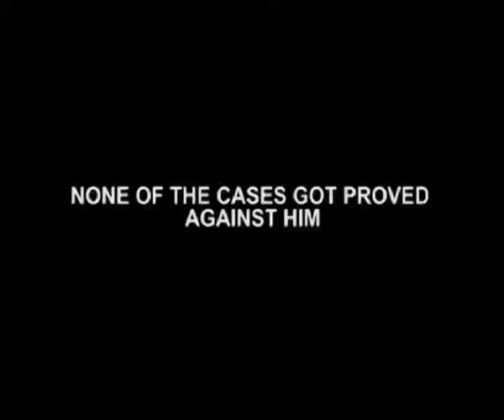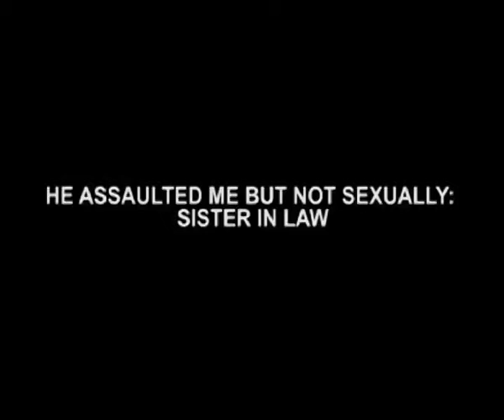Parents Decline To Save The Errant Cabbie